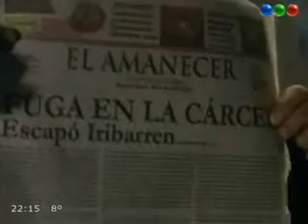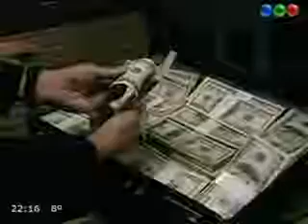Un Ano Para Recordar - Capitulo 42^